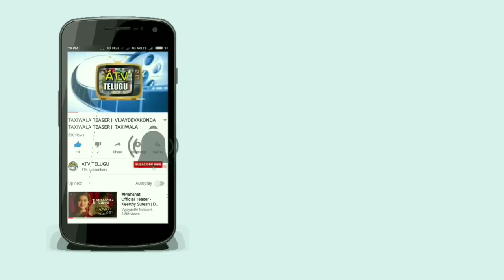RANI SIVAGAMI FIRST LOOK TEASER || RAMYA KRISHNA RANI SIVAGAMI TEASER || RANI SIVAGAMI TRAILER